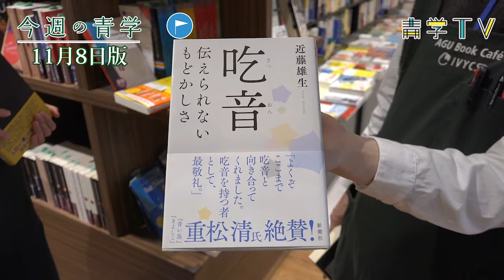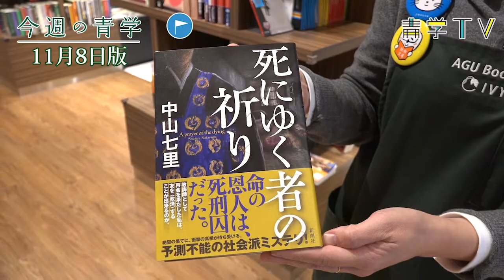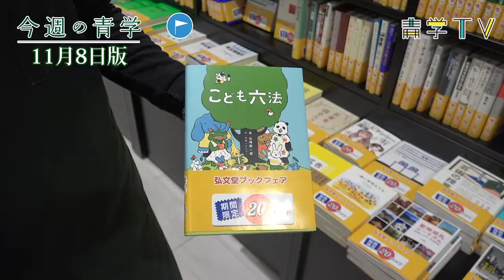今週の青学20191108_BookCafe11月版「読書の秋特集！」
本屋大賞2019ノンフィクション部門でノミネートされた3作品のほか、これから投票が始まる一般文芸部門でBooKCafeさんがオススメする推し本も紹介！さらに、法学部の学生にはお馴染み、弘文堂フェアも！今回は法律や司法を学問する学生以外も手に取りやすい本を紹介してもらいました！読書の秋には是非、BookCafeに入ってみよう！